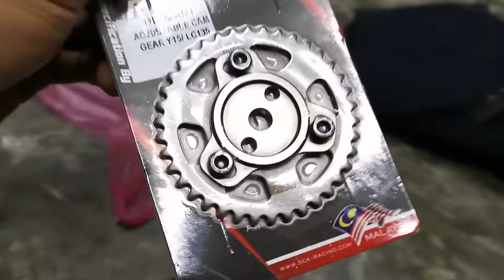Pasang head blok by sck racing | Y15zr full spec 63 part 14